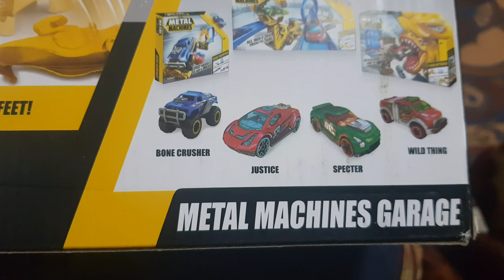Unboxing and set up racing track metal machines